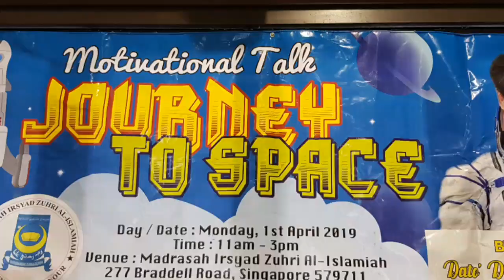5 Tips for Success | Motivational Talk by Dato' Dr Sheikh Muszaphar Shukor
5 Tips for Success | Motivational Talk by Dato' Dr Sheikh Muszaphar Shukor

MasyaAllah, inspiring sharing by Dato' Dr Sheikh Muszaphar Shukor, 1st Malaysian Astronaut to the khalifahs of Madrasah Irsyad Zuhri Al-Islamiah. We were so blessed to have him at our humble school.

May our children be fuelled for great succes in the lives. Ameen